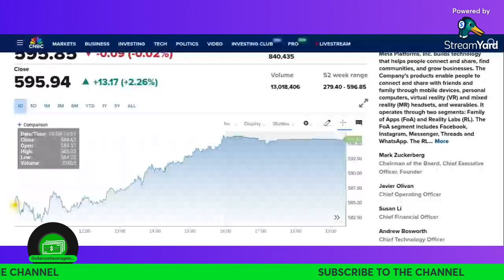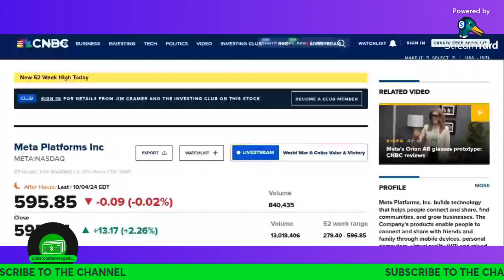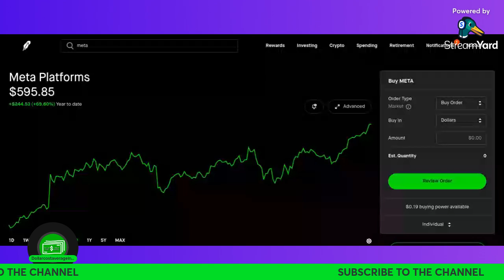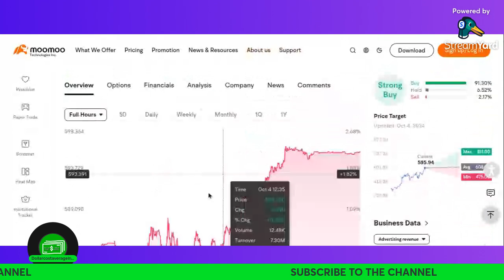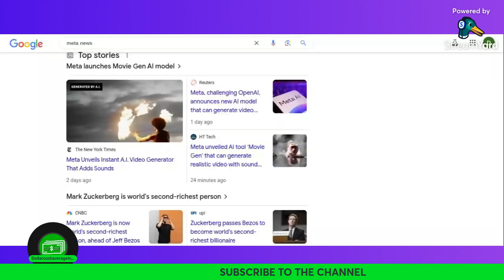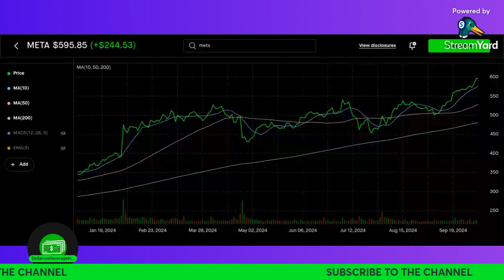META STOCK 🚀 Next Price Target $650| Possible Stock Split 10-1 | Earnings Oct 30🔥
FREE ROBINHOOD STOCK 👇
Sign up for Robinhood with my link and we'll both pick our own gift stock 🎁